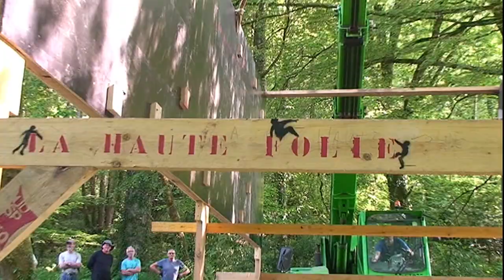haute folie installation obstacle Ninja Warrior 22 mai 2018 movie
Course à obstacles, Haute Folie, Martinvast 50,  22 mai 218, installation obstacle

n° 54, vidéo roland lemoigne